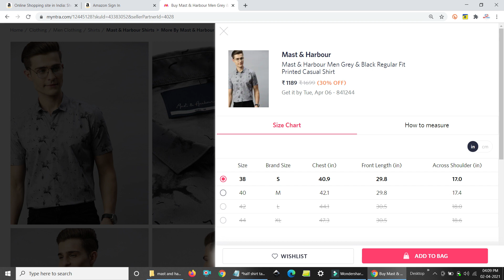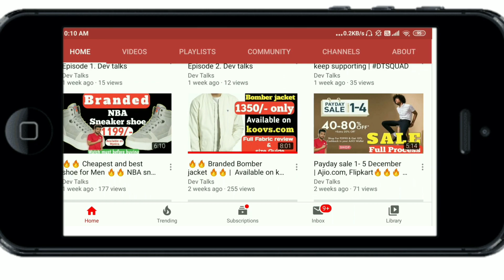Mast and Harbour Printed Shirt | Unboxing and Review | Affordable Half sleeve Shirt Online( in Hindi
Hey agar aap is summer ke nights me relaxed, comfortable and cozy feel chahate hai to aap symbol brand ke cotton se bane pants try kar sakte hai. is video me hum
summer pants ka review karane wale hai jo kafi lightweight hai, printed hai. aap inko summer me comfortaly use kar sakte hai aur inke night me ek relaxed nap le sakte hai.

Hey, agar aap is summer me half sleeves shirt lena chahate hai jo kafi comfortable hote hai. ye video apke kafi kaam ki hai. is video me hamne mast and harbour Shirt ka review karane wale hai.
ye shirt kafi comfortable and best fitted hai.

Hey if you are searching for mast and harbour shirts then this video is only for you in this video we are reviewing mast and harbour half sleeves printed shirt available at myntra. watch this
video fully.
Thanks

FAQ
My Height:-5"8 inches
Chest:- 37"
Shoulder:- 17"

Hello YouTube .

half sleeve shirt,
half sleeve shirt printed,
half shirt stylish,
half sleeve shirt for men,
myntra shirt unboxing,
unboxing shirt,
half sleeve,
price half sleeve,
half sleeves printed,
printed half shirt,
half shirt myntra,
Half shirt unboxing,
saste price wala shirt,
shirt from flipkart,